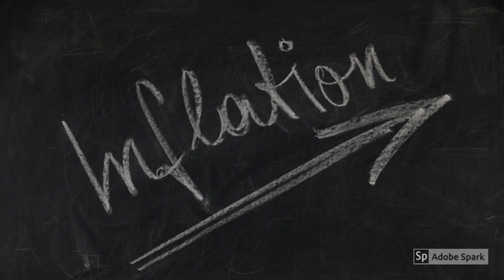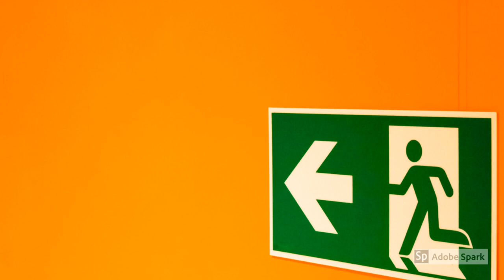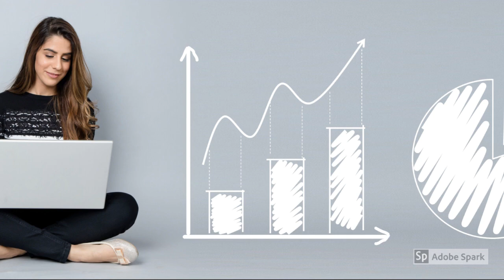💲Why You Must Open a Savings Account!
The right savings account is the easiest passive income source!